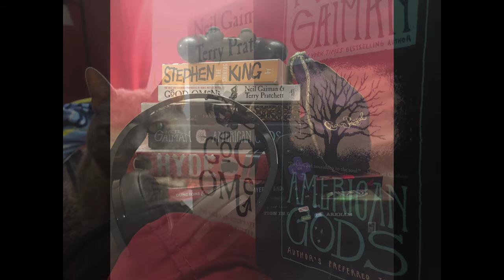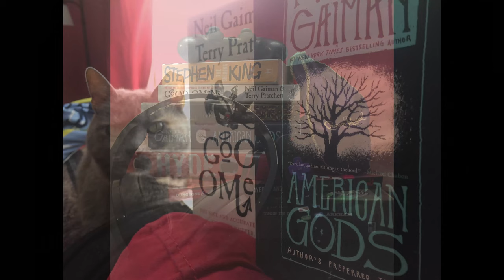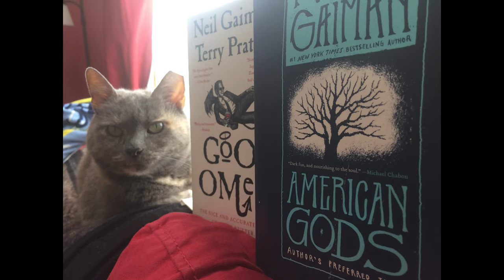2 - Good Omens & American Gods | Unramblings Podcast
In this episode, Charlyn and Faefyx discuss American Gods by Neil Gaiman alongside Good Omens by Neil Gaiman and Terry Pratchett, as well as the television adaptations of each (only season 1 of American Gods). Meddling divine beings abound!

Originally aired: Nov. 20th 2019.

Show notes:
 - Ricky Whittle plays Shadow Moon in the American Gods TV adaptation. Faefyx forgot this in the spur of the moment, and adding it in later seemed like a lot of effort.

 - Charlyn refreshed her memory on these books with TV Tropes, here are the links in case you would like to do the same: